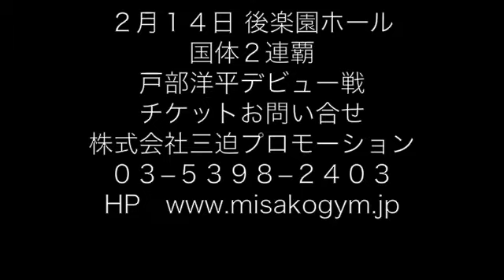三迫TV 戸部洋平インタビュー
２月１４日にデビュー戦をむかえる三迫ジムの戸部洋平選手のインタビューです。